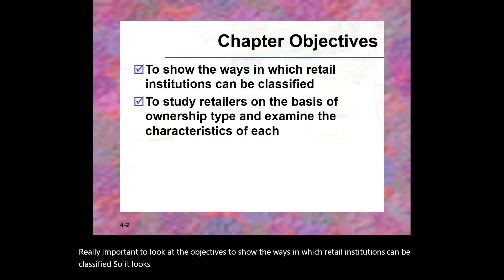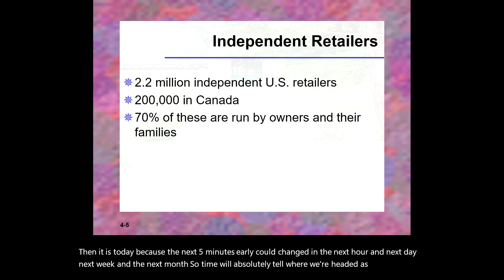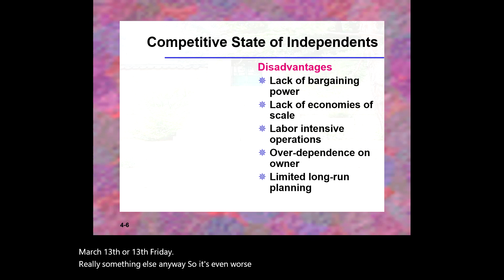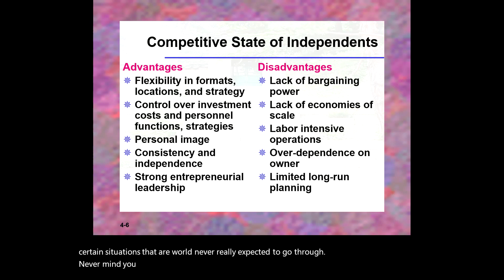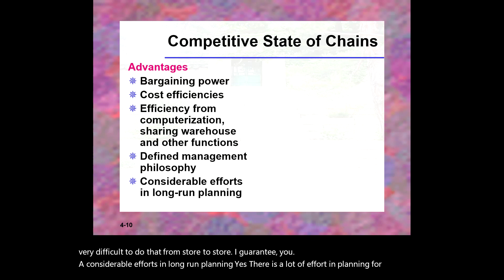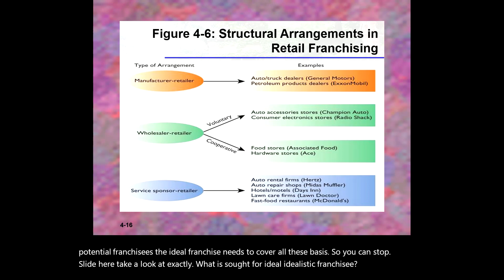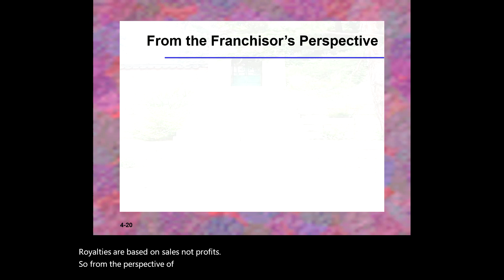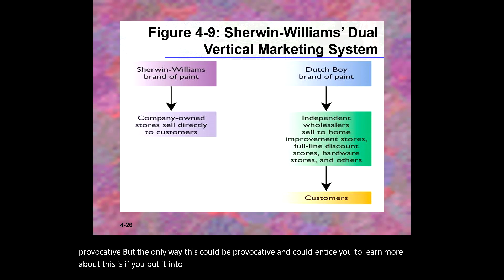Retailing Chapter 4 Retail Institutions by Ownership